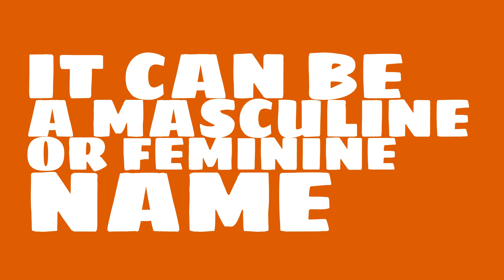What is the origin of the name Shiloh?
What is the origin of the name Shiloh? What does Shiloh mean?